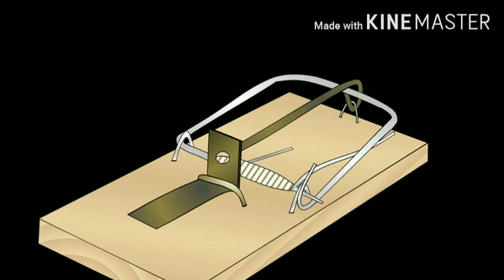Mouse trap||karhaki ||Story with lesson|| Ikhlaqi kahaniyan||sabaq Amoz kahaniyan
mouse trap
story with lesson
ikhlaqi kahaniyan